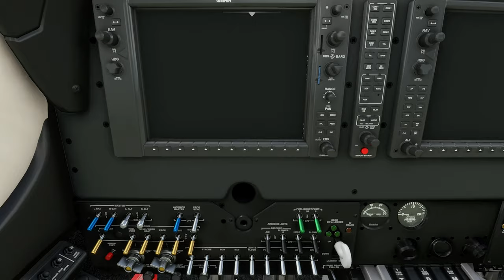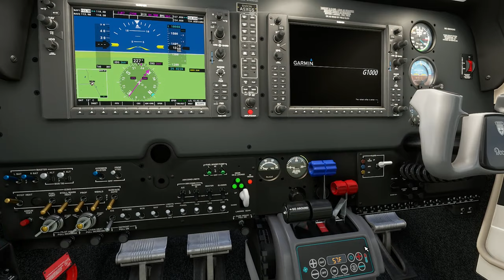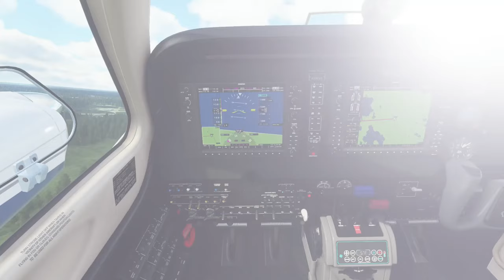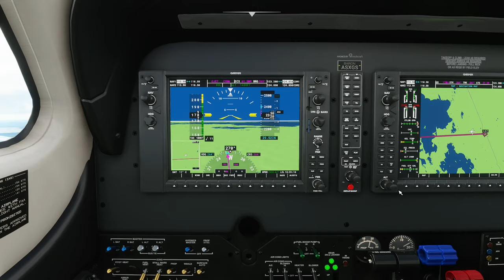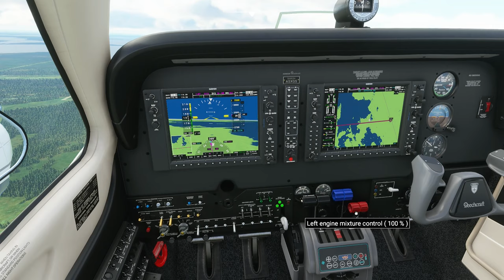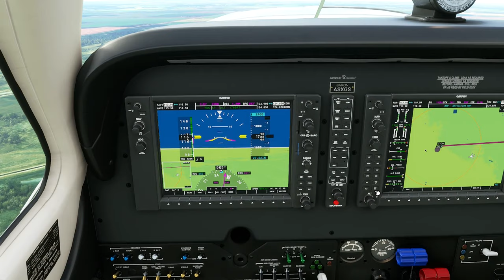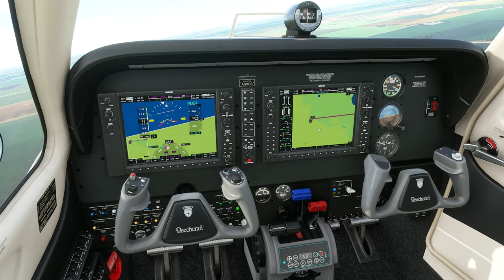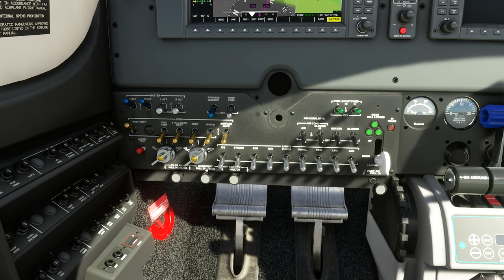MSFS2020 - Around The World - 25: Ashern Airport (CJE7) To - Barker Airport (CYDN)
This is my 25th flight in my around the world tour! Live Weather was buggy on the day of recording this, and it gave me a layer of clouds with thunder storms for some reason. This time i picked the Beechcraft Baron G58, a twin-engined piston aircraft that i barely have flown before so the landing was a challenge! The wind nearly blew me off the runway!

To follow my progress further go check out this my thread on the official forums: